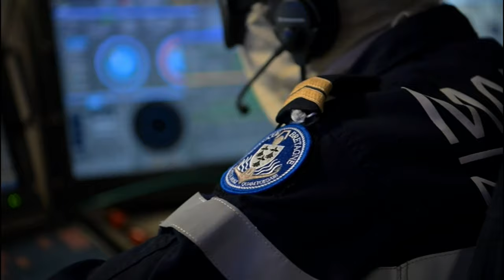Exercise Formidable Shield 2023 | IAMD Exercise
Video product detailing highlights of week 1 of, exercise Formidable Shield 2023, Formidable Shield is a biennial integrated air, and missile defense (IAMD) exercise, involving a series of live-fire events against subsonic, supersonic, and ballistic targets, incorporating multiple Allied ships, aircraft, and ground forces working across battlespaces to deliver effects.

Exercise Formidable Shield 2023 week 1 wrapup
UNITED STATES
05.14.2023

B-roll provided by AFN Europe, Royal Danish Navy, French Navy, Norwegian Armed Forces, and the Spanish Navy

Film Credits: U.S. Naval Forces Europe-Africa/U.S. Sixth Fleet